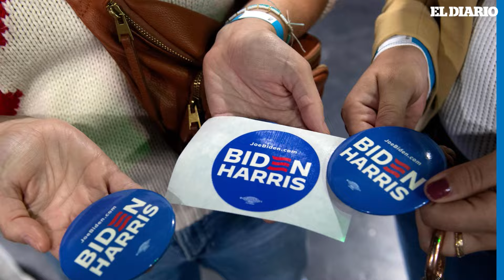Las fuertes advertencias de Donald Trump si no gana las elecciones este 2024 | El Diario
Durante un mitin en Ohio, Donald Trump generó controversia con sus fuertes declaraciones, esta vez se refirió a las consecuencias que existirían de no ser elegido el próximo mes de noviembre. Las advertencias de una posible crisis económica desataron reacciones en el equipo electoral de Joe Biden, quienes aseguraron que el candidato del partido republicano estaría esperando a que se repitieran los hechos el 6 de enero del 2021.